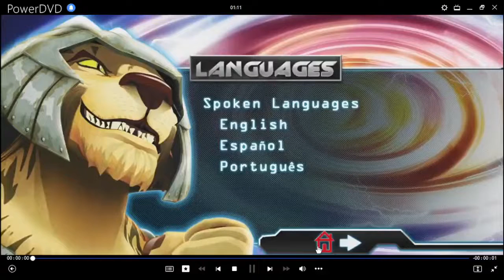Hot Wheels Battle Force 5 Temporada 1 Volumen 1 DVD Menu 2010 en inglés